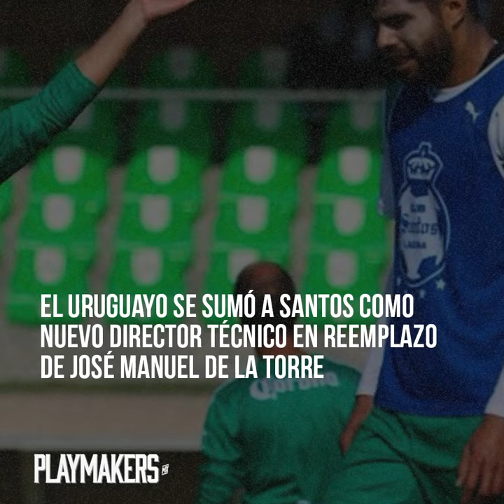Siboldi en lista selecta de equipos norteños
Son pocos los futbolistas y/o entrenadores que pueden darse el lujo de presumir de haber pertenecido a los tres equipos norteños, Tigres, Rayados y Santos.

El ahora entrenador de los Laguneros, Robert Dante Siboldi, pertenece a esta selecta lista.